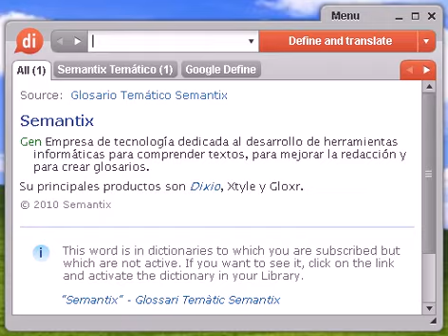Definición de colinérgica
colinérgica, diccionario, definición, significado, español, castellano, dixio